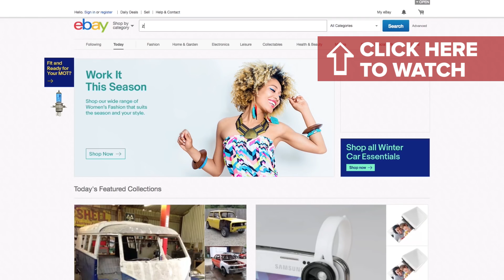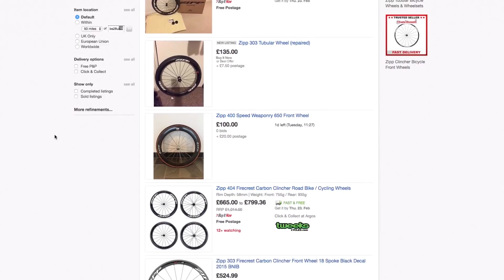Martyn Ashton Special Episode | Ask GCN Anything Cycling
This week we have a special episode of Ask GCN as we are joined by  Martyn Ashton to answer your cycling questions

Leave your questions for us in the comments below or on social media using the hashtag TorqueBack or AskGCN

This week we have Martyn Ashton in with Lasty this week to answer questions you've been sending in to us, including:
- Do I need a $1000 bike? or will a $500 bike be ok?
- Why don't road cyclists use dropper posts in UCI road races?
- Why is the modern peloton so much faster than before? The kit? The wheels? The training?
- How do I treat a sore ass from cycling?
- Help me bunny hop
- Did you use special wheels in Road Bike Party ?
- Why isn't Peter Sagan riding the 2017 Giro d'Italia?
- What is the best trick you ever did?

Could You Descend Faster With A Dropper Seatpost?! | Dropper Post Road Bike Test 🎥 .
How To Manual – Can Roadies Manual On A Mountain Bike?

If you'd like to contribute captions and video info in your language, here's the link 👍